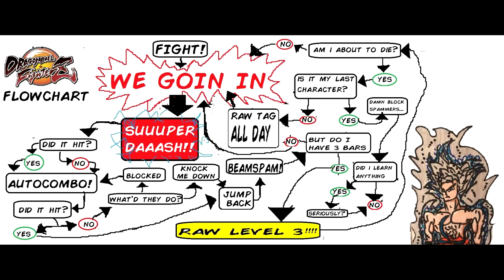Android 21? OPEN THE GATE A LITTLE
From SBFC 231 - Micheal Vick Presents: Dog Star Cross Tag Battle